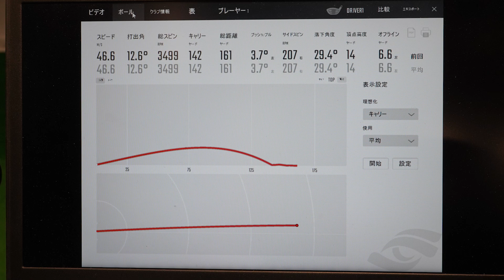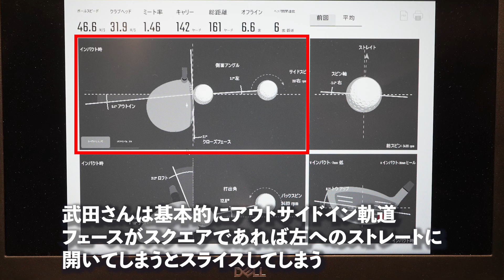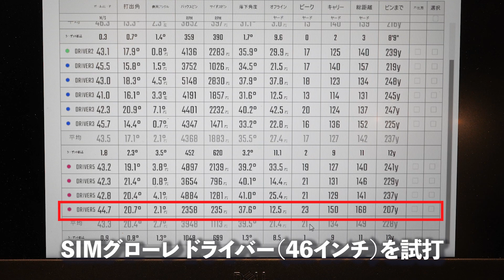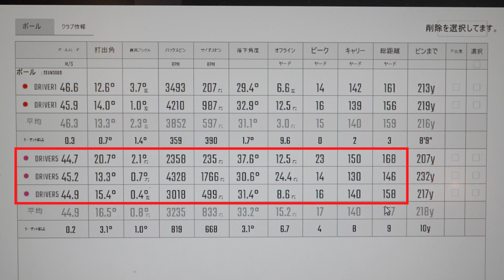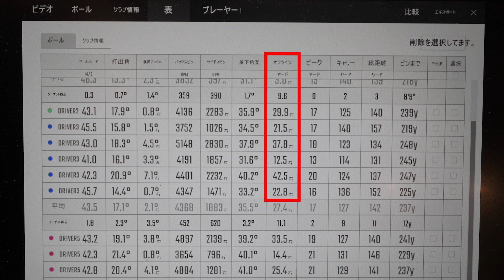テーラーメイドのドライバーフィッティングを、ゴルフ女子が受けてきた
テーラーメイド銀座は、クラブやアパレル、ボールやバッグなど、テーラーメイドのほぼすべてのプロダクトがそろう旗艦店です。

クラブフィッティングも行っているということで、ゴルフ女子の武田奈津美さんが体験してきました。

まずは、今使っているドライバーを打って、そのデータを分析します。
ドライバーに関して、気になるところが3つあると武田さん。
1）3年前に買ったドライバーは今のスイングに合っているのか
2）スライスが出てしまう
3）スピン量が多いとの指摘を受けた

さっそく、武田さんに2球ほど打ってもらいました。フィッティングを担当してくれた篠塚奈緒さんによれば、武田さんのスイング軌道とインパクト時のフェースの向き、そしてフェースの打点位置によって気になるスライスが出ている模様。スピン過多も同じでした。

練習が足りないから、自分が下手だから球が曲がる、飛ばないと思っている人は少なくありません。ゴルフスイングに及ぼすクラブの影響は決して小さくないので、まずはクラブの見直しをするのもスコアアップには大切なこと。練習を重ねるうちに、今のクラブが合わなくなっている可能性もあるのです。

データの分析が終わったので、テーラーメイドのドライバーを試打。
テーラーメイドの2つの女性用ドライバー「SIMグローレ ウィメンズ ドライバー」「SIM2 MAX-D ウィメンズ ドライバー」を打っていきます。

そこでフィッターの飯塚さんが取り出したのは、男性用の「SIM グローレ ドライバー」。168cmと長身の武田さんには女性用のモデルは軽くて短かったようで、男性用のRシャフトを装着したSIMグローレドライバーでいい結果が得られました！

0:00 オープニング

1:30 まずは現状をデータ分析

2:48 テーラーメイドのドライバーを試してみる！

8:27 フィッティングを終えて

■「SIMグローレ ウィメンズ ドライバー」の最安価格を価格.comで見る

■「SIM2 MAX-D ウィメンズ ドライバー」の最安価格を価格.comで見る

■「SIMグローレ ドライバー」の最安価格を価格.comで見る
※女性に適したスペック